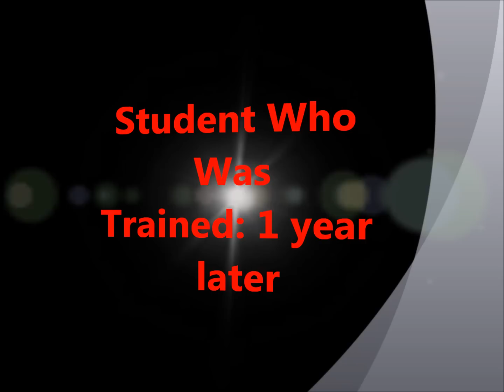Flipping Mesa Community College (MCC)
Pedro doing back-flip's all over MCC's campus.
This video is for a contest to win $500 dollars in school.

Backflip and round off back flip